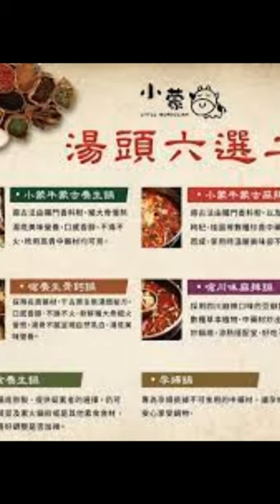小蒙牛頂級麻辣養生鍋